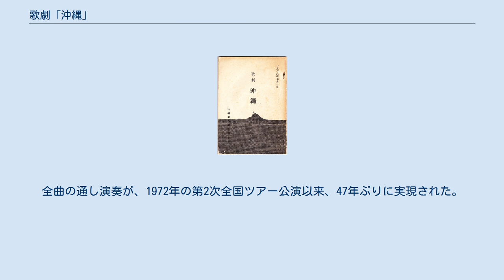歌劇「沖縄」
日本共産党 」 日本のうたごえ実行委員会 」 歌劇「沖縄」 歌劇「沖縄」パート譜初版 表紙（1969年） 歌劇「沖縄」全幕台本 第一稿 表紙（1968年） 歌劇「沖縄」（かげき おきなわ）は、1960年代後半にうたごえ運動の活動家たちが、日本共産党の組織的な指導と援助のもとで集団創作と全国上演運動を行った、日本のオペラである。
作品名は通常、"歌劇"と"「沖縄」"が一体連続の形で、"歌劇「沖縄」"と称され、表記される。
 歌劇「沖縄」の制作目的は、当時米軍占領下にあった沖縄の「基地無し・核兵器無し全面返還」と、1970年の日米安保条約自動延長の阻止・条約廃棄を求める国民運動（70年安保闘争）を、音楽作品の集団創作と全国上演活動をつうじて組織することであった。
 1967年8月20日、第4回日本のうたごえ実行委員会は、アメリカのベトナム侵略最前線基地である沖縄を主題としたオペラを創り、沖縄の即時無条件返還と、日本独立のための闘いを発展させようとの方針を打ち出し、"オペラ「沖縄」（仮題）制作実行委員会" を設置。
1967年日本のうたごえ祭典での演奏発表を目指して、集団創作の呼びかけを行った。
 同年11月27日、1967年日本のうたごえ総会で特別決議。
歌劇「沖縄」全曲を1968年6月までに完成させることを目標とし、そのために、 各加盟サークル合唱団に歌劇「沖縄」の専門部を設け、 「制作ニュース」を発行・普及して多くの創作活動家の結集を促し、 制作・上演のための資金カンパを全国的におし進め、 日本全国で上演活動を起こすこと、を決定した。
 歌劇「沖縄」制作実行委員会に加盟したのは、労音、統一劇場（現代座の前身）、日本民主青年同盟中央音楽院など、おもに日本共産党との関わりが深い諸団体であった,,。
 日本のうたごえ実行委員会常任委員会事務局長であった藤本洋は、1972年、歌劇「沖縄」第2次全国ツアー公演に関連して、日本共産党の地方組織による指導のあり方を、同党全国活動者会議（1972年1月18～20日開催）で次のように報告している。
 — サークルを指導するばあい、これを組織面から指導しようとする傾向がつよいのですが、党支部は、サークル活動の内容指導もする必要があります。
この点で、たとえば、うたごえの人びとが歌劇「沖縄」を全国的に連帯してとりあげていますが、これについて、ある県ではいま思想攻撃のつよまるなかで、「これは文化と文化のたたかいだ、きみたち勇気をもってやれ」、と県委員会からはげまされています。
それで、やれるかどうかと思っていた人たちも、勇気百倍してとりくみました。
 1972年、日本共産党大阪府委員会文化部長 熊野雄次郎は、第2次全国ツアーの大阪公演（同年3月22・23日、大阪厚生年金会館大ホール）を控え、同府委員会機関紙「大阪民主新報」の読者に向けて、公演成功のために来聴することを呼びかけた。
 — いま全国的に、歌劇「沖縄」の第2次公演がおこなわれています。
大阪では、沖縄返還同盟、大阪文化団体連絡会議、関西音楽舞踊会議、大阪労音、大阪うたごえ協議会などが中心となり「上演実行委員会」をつくり、公演を成功させるために懸命な努力をおこなっているようです。
この歌劇「沖縄」の公演内容は1953年に沖縄の伊江島・真謝部落で実際におこった、米軍による農地の取り上げに反対する農民のたたかいを中心に、沖縄全土に広がった「一坪たりともわたせない」という県民の不屈の物語を、新星日本交響楽団の管弦楽にのせ、声楽家の中沢桂、瀬野光子さん、関西合唱団などが合唱でうたいあげるという現代歌劇です。
この歌劇は、第1次公演のときも「みていて、聞いていて、沖縄県民の根づよい勇気と天与の明るさを感じ、苦しみと怒りがわいた」という感想がよせられ、観劇者のなかに非常に大きな感動をよんだものです。
第2次公演では、さらに、第1次公演の内容を改作し、演奏創造を発展させているといわれ、いま平和を愛する大勢の音楽家たちが、ひとつに結びあって、演奏力量を高める努力を日夜おこなっているようです。
このように、平和で健康な音楽であり、沖縄返還をめざす今日の沖縄のたたかいをつづった歌劇「沖縄」を一人でも多くの人が観劇し、公演が成功するよう、読者のみなさんに訴えます。
 第2次全国ツアー公演の終了後、藤本洋は、日本共産党および民主青年同盟の地方組織が果たした役割を、次のように記してい...